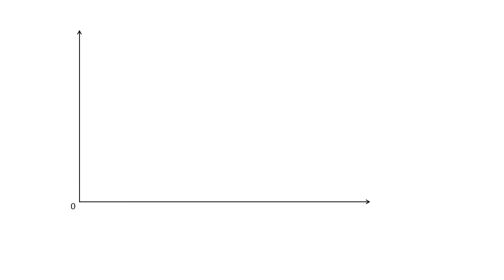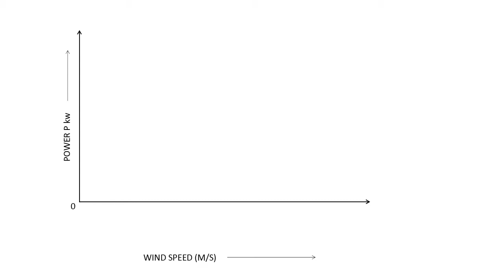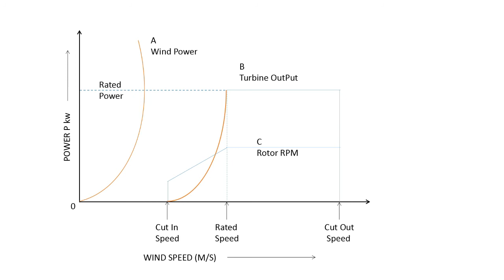ELE EPG #15 Power Output v/s wind speed characteristic Of Wind turbine...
Today I Have Explain Wind Turbine Power Output v/s Wind speed characteristic of wind turbine

P~v3

Cutin 3 m/s
Increase 3 to 11 M/s
Rated 11 to 25 M/s
Cutout 25 M/s